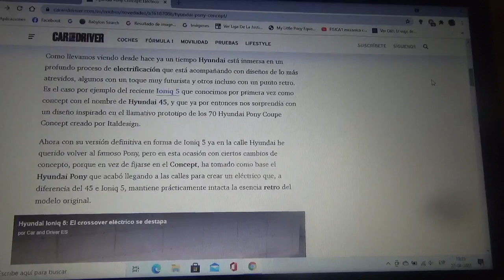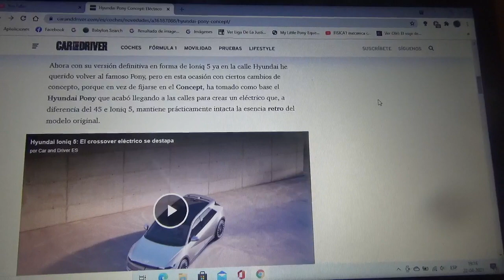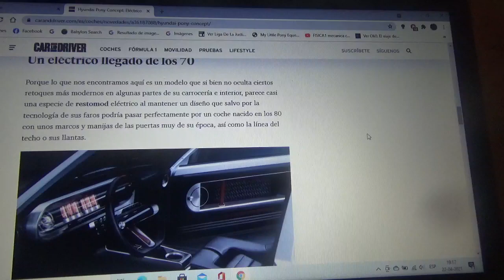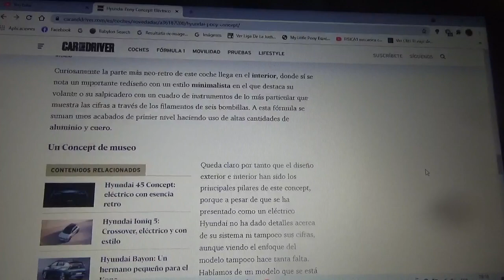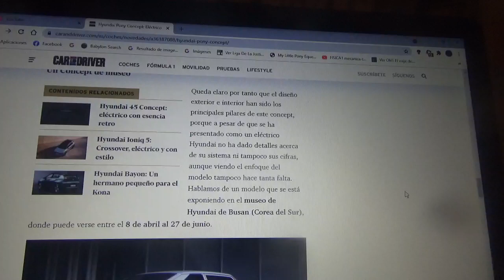Hyundai Pony Concept información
EN este vídeo les enseño sobre como es este modelo conceptual 100% eléctrico que rescata al legendario automóvil de la automotriz surcoreana de los años 1970 y 1980 que se encuentra en exhibición en el museo oficial de Hyundai en Busan Corea del Sur